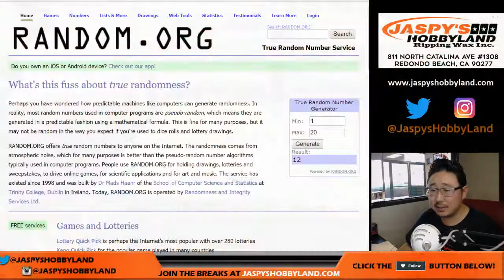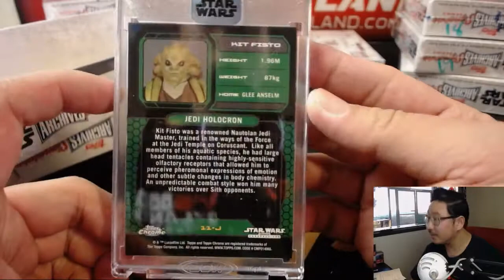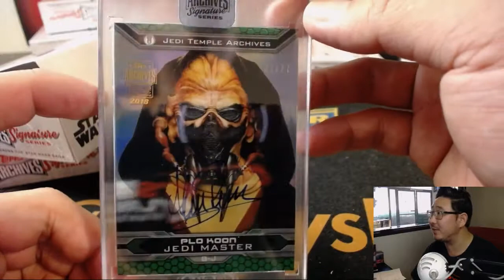We., 08/22/18 [2Box PERSONAL (Paul W.)] #1 - 2018 Topps ARCHIVES SIGNATURES SERIES: STAR WARS